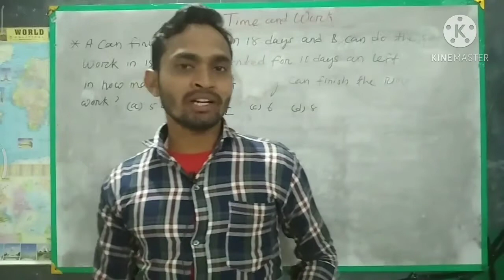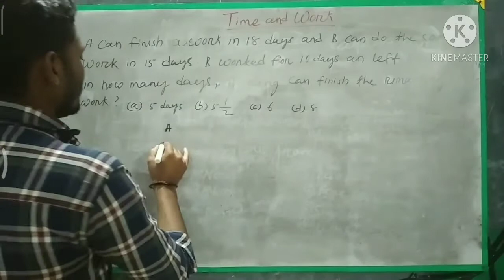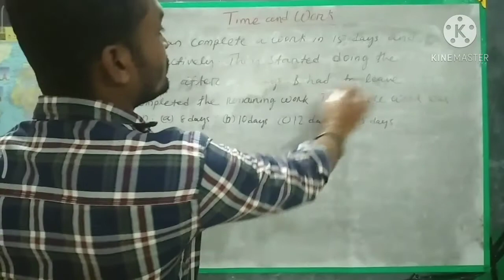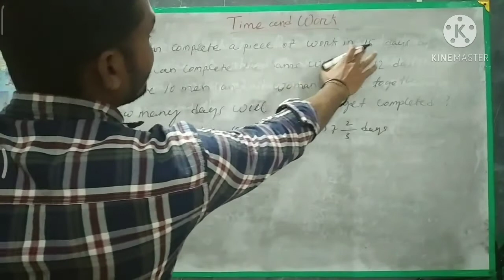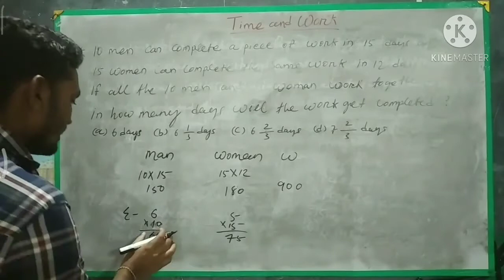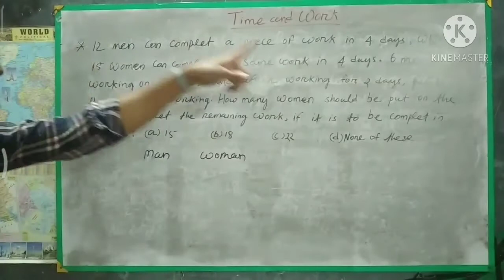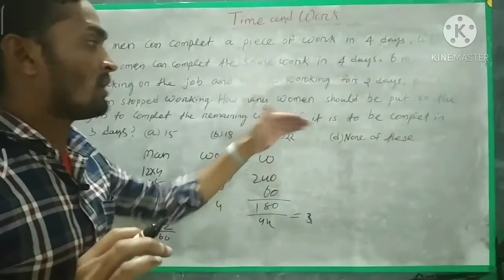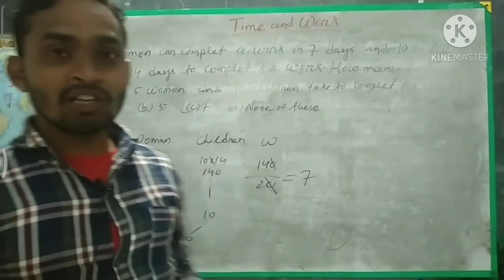Time and work part 2 , by-chitta sir#timeandworkpart2#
all competitive exams, OSSSC, OSSC ARI Amin, SFS, forest Gard, NTPC, RRB group D, SSC timeandwork#

odisha SI Police and RI